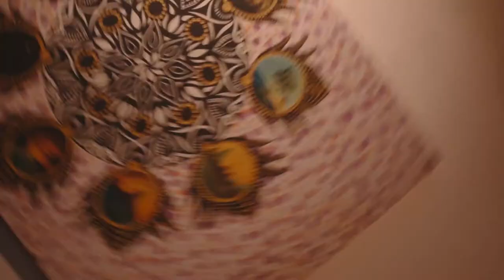Mandala World by Hena Luchoomun